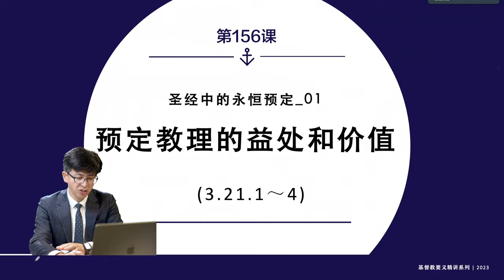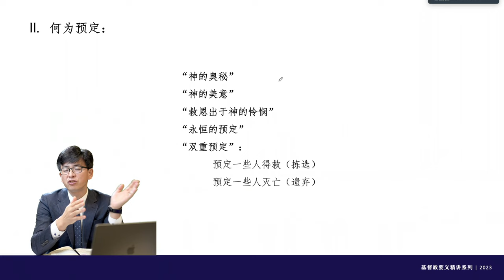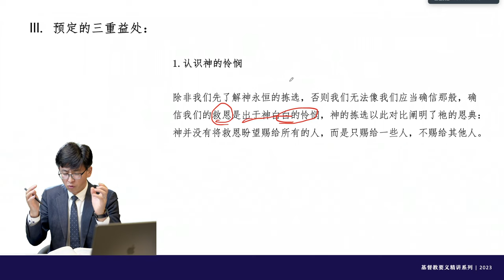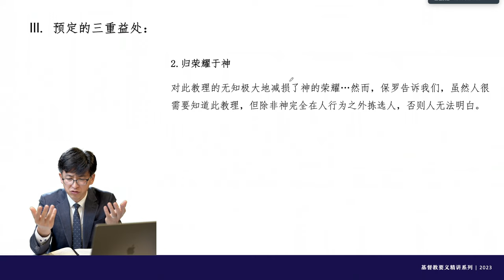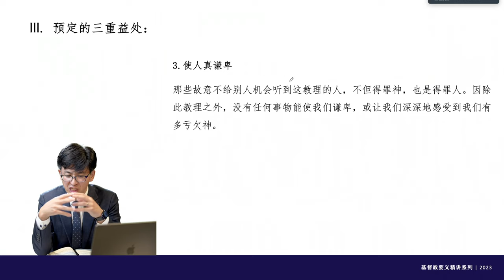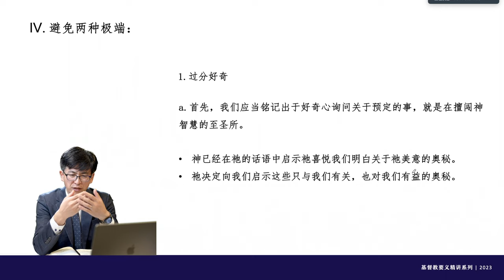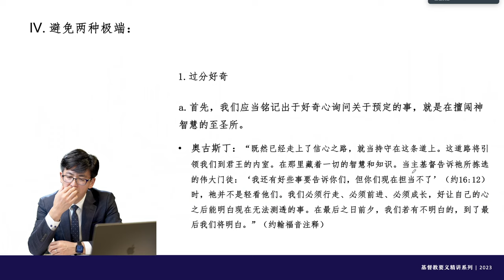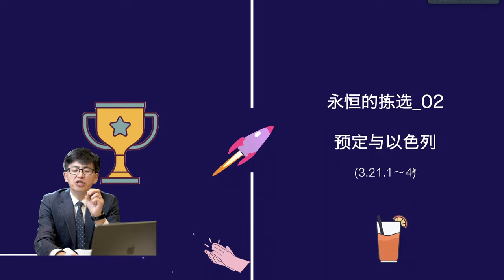加尔文，《基督教要义》第156讲：“永恒的预定_01 预定教理的益处和价值”（3.21.1-4）